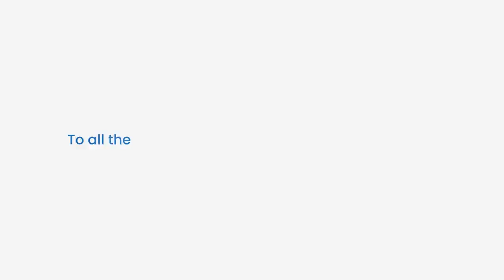Thank you and happy 2021 from Seesaw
Thank you educators, administrators, and school staff for all the grace, flexibility, and resourcefulness you’ve exhibited in the face of everything 2020 has thrown at you.

Produced by Mila Petranovic and Swanson Designs, LLC